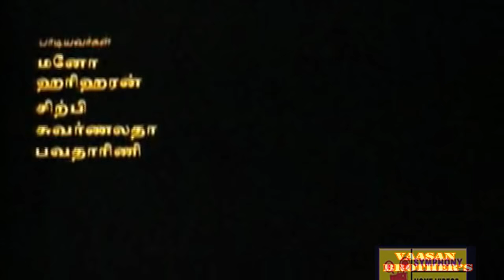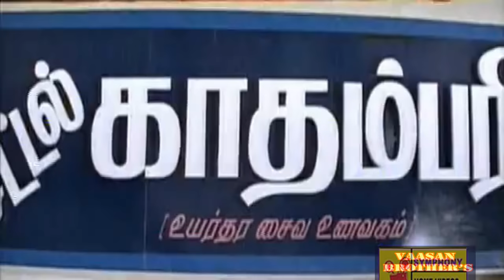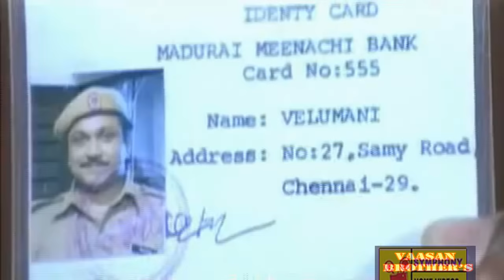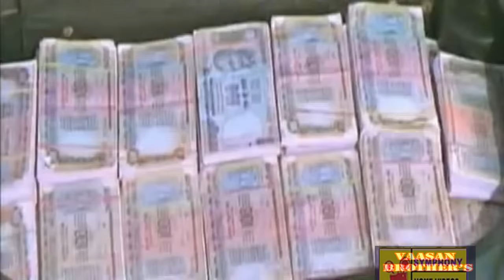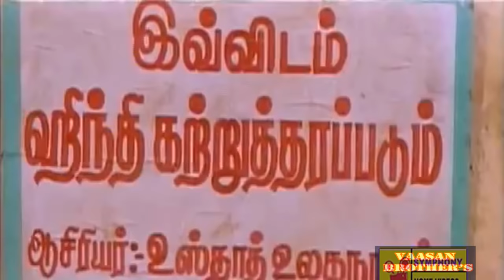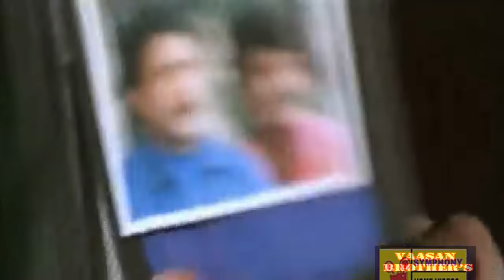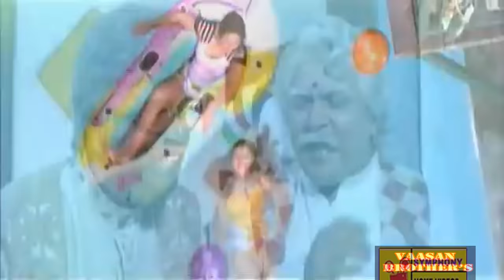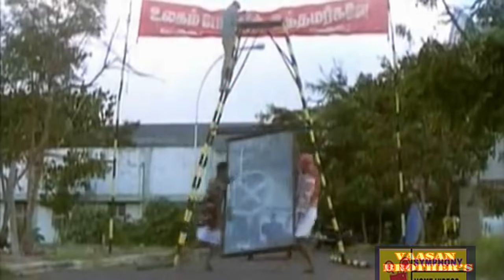Thedinen Vanthathu | Prabu, Gowndamani,Mantra,Amrutha | Tamil full length Comedy Movie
This is official upoaded from Producer, Thedinen Vanthathu  is a 1997 Tamil comedy film directed by Ravi Varma. The film features Prabhu, Goundamani, Mantra and Amrutha in lead roles. The film, produced by Vijayalakshmi Srinivasan and Kanchana Sivaraman, had musical score by Sirpy.

Velumani (Prabhu), an innocent bank watchman, losses his job after two robbers steal one crore in his bank. In a misunderstanding, an hotel manager thinks that Velumani is a bank manager. Tamizhmani (Goundamani), the hotel server, knows his secret but Velumani manages him by giving him a lottery ticket. The next day, they have the winning numbers and Tamizhmani immediately resigns his job but the lottery ticket was a fake.

Viswanathan (Venniradai Moorthy) has two daughters : Mythili (Amrutha) and Janaki (Mantra). Viswanathan looks for brides for several years and decides to ask it to an astrologer. The astrologer tells him that brides will approaches him soon. Accidentally, the bank robbers' bag and the astrologer bag gets interchanged. Then, many bags get interchanged. Finally, Velumani and Tamizhmani get the money bag and they hide it in an unoccupied house. Soon the house gets occupied by Viswanathan’s family. A racy and funny chase begins for the money bag.